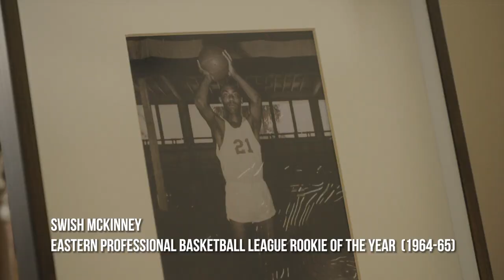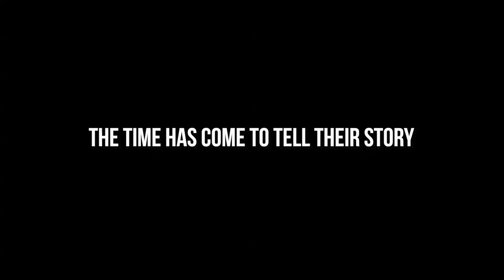Boxed Out: The Untold Story of the Eastern Professional Basketball League Documentary Coming Soon!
Everyone has heard about baseball's Negro Leagues, but how many know where great African American players of the 1950s and '60s played when the NBA had only 10 or fewer teams and quotas on African American players?

A few years ago we set out to make a documentary film about the former Eastern Professional Basketball League called BOXED OUT! This documentary aims to tell the untold story of the largely forgotten and unheralded basketball league that used to be known as the second best league in the entire world. The teams were made up of many incredible African American players who did not fit into the racially quota-limited NBA at the time. It also featured many talented white players kept out of the NBA for gambling or by the limited number of roster spots in the NBA. But the one thing everyone shared in common was the love of basketball. The mix of players, and the settings of the small towns and gyms along the East Coast where they played made for a wild, competitive and inspired sports league that has left an indelible mark on the many lives it touched, from players, fans, coaches and even referees! Yet it has been forgotten by history, and many NBA fans and players have never heard of it!

Our painstaking research has uncovered never-before-seen archival footage, radio broadcasts and a treasure trove of historical photographs that tell the powerful story of this unique time and place. Additionally, we have raised money and conducted exclusive filmed interviews with the surviving stars of the league, as well as former coaches, fans and journalists. In fact, we have already interviewed over 10 subjects, including EBL stars Waite Bellamy, Swish McKinney, Ray Scott and Tom Hoover, but there is much left to do and many left to talk to. Players we would like to interview include Jim Boeheim, referee Joe Crawford, three point specialist George Lehmann and EBL turned NBA star Charlie Criss to name a few. Help us capture this important history before it is too late because this story is too powerful to be forgotten!

Status of Project: We estimate we are about 50% completed with another 50% to go! Your donation will go towards supporting one of our final film shoots in New York, Atlanta or Pennsylvania. If there is any funds left over, we will contribute it to the post-production of the film.
This is sure to be an important and highly entertaining film paying tribute to a generation who gave so much to the game of basketball and society. Thank you for your interest!

Who We Are: This project comes to you from the authors of the book ("Boxed Out of the NBA: Remembering the Eastern League") Syl Sobel and Jay Rosenstein, along with veteran director Ryan Polomski ( "Raymond Lewis: L.A. Legend"), and Producer Jesse Washington ("March on Washington: Keepers of the Dream", "Bearing Witness").